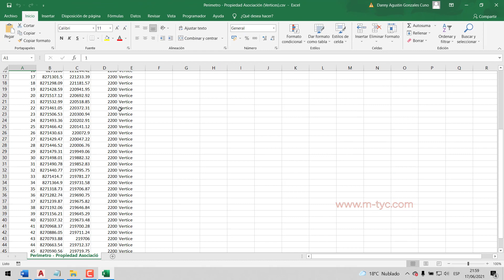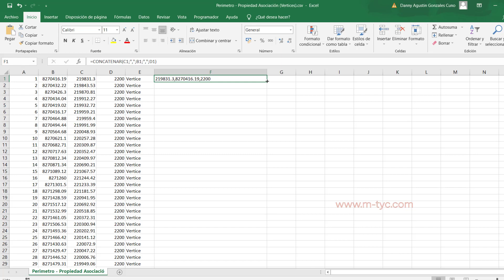AutoCAD – Puntos – Ingresarlos desde archivo de Excel (Curso en línea) / 20 de 22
Cuando tengamos una gran cantidad de puntos para ingresar en nuestro trabajo. Realizarlos uno a uno, sería muy complicado y poco práctico. Para realizar un proceso más eficiente, podremos ingresar los puntos desde un archivo CSV en Excel, que contenga todos los puntos de las coordenadas. En este video tutorial, aprenderemos una manera muy sencilla de trasladar estos puntos. Acelerando los procesos.